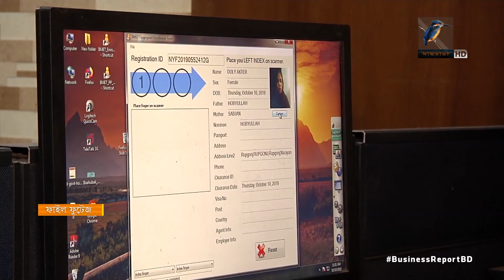অনিশ্চয়তায় প্রবাস ফেরতরা... | Bangla Business News | Business Report 2020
কোভিড নাইনটিনের কারনে কাজ হারিয়ে দেশে ফেরা ৭০ ভাগ প্রবাসীই বর্তমানে বেকার জীবন পার করছে। আর প্রায় অর্ধেক পরিবারের মাসিক আয় শূণ্যের কোঠায় নেমেছে। আন্তর্জাতিক অভিবাসন সংস্থা- আইওএম-এর এক গবেষনায় এসব তথ্য উঠে এসেছে...

Camera: Mostafizur RAhman Tuhin, Bacchu Mridha, Mizanur Rahman.
Editing: Mahbub Alam Shohag.
Graphics: Debashis Roy.
Post Production: Mahafujul Hasan Sajib.
Producer: Emdadul Jahid.
Channel: Maasranga Television.